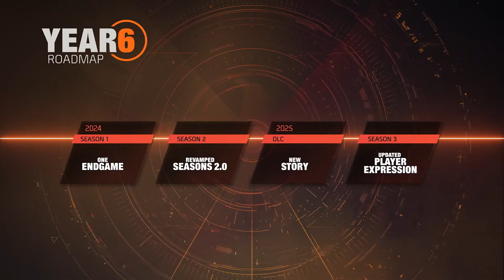The Division 2 - Official Year 6 Overview Trailer | Ubisoft Forward 2024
Join members of the development team for a deep dive into what's coming in Year 6 of The Division 2, including the reveal that Year 6 will feature three seasons, endgame content, new progression system, revamped seasons 2.0 featuring seasonal characters, manhunt 2.0 in Season 2, updated player expression in season 3, and more. The Division 2's Year 6: Season 1 The First Rogue will start on June 11, 2024.